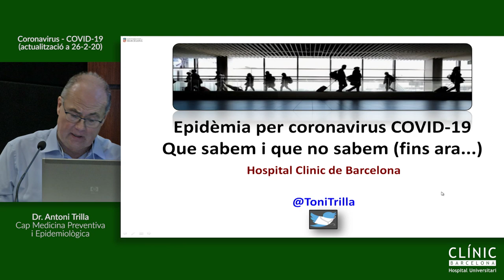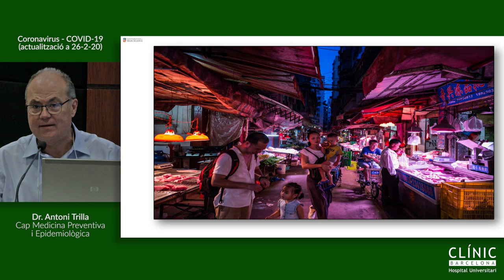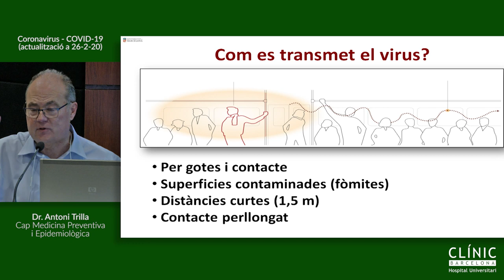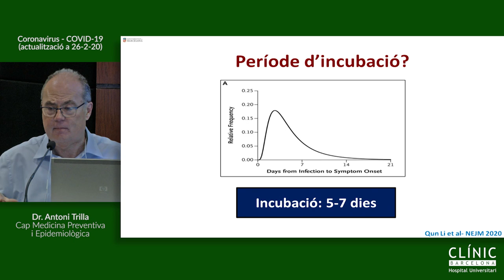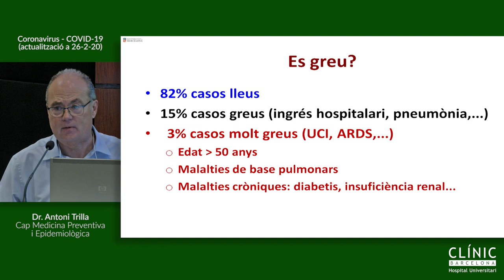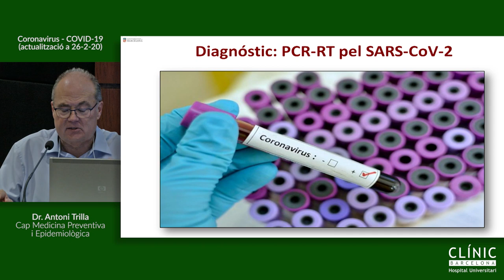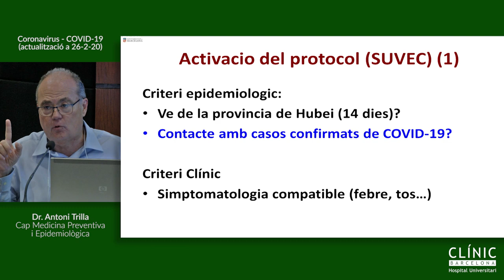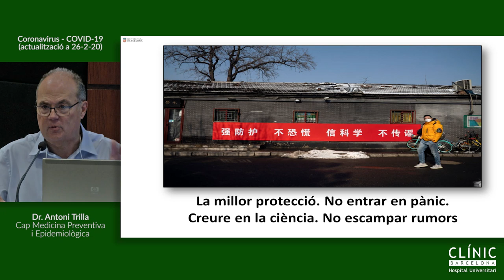Sessions informatives Coronavirus-Hospital Clínic. Dr. Antoni Trilla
Xerrada a càrrec de la Dr. Antoni Trilla, cap del Servei de Medicina Preventiva i Epidemiologia de l'Hospital Clínic, el 26/02/2020.